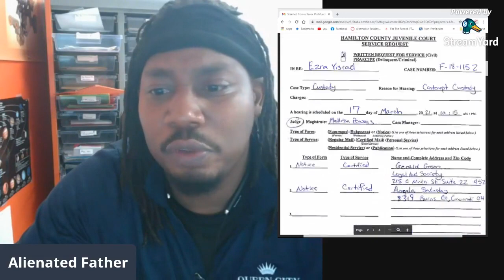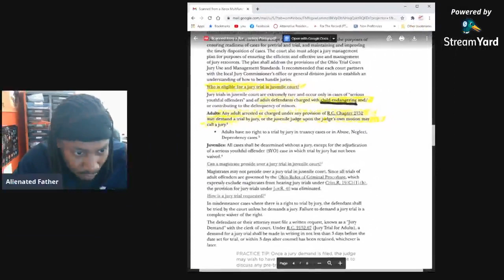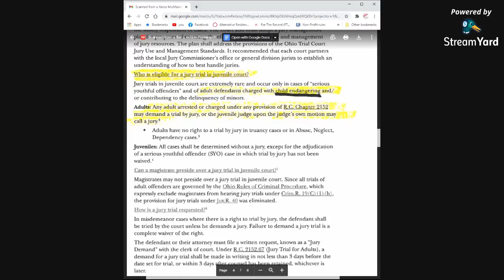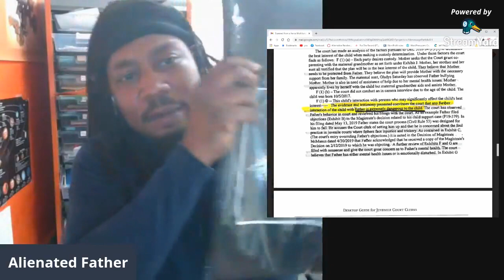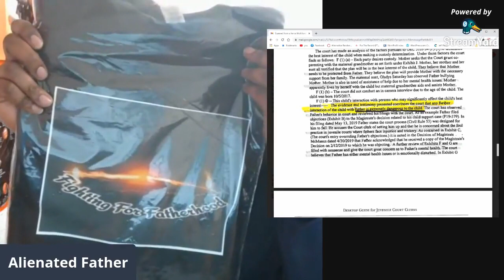(Arrest Party) Hamilton County Juvenile Court Ignores the Law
In order to continue to receive Child support funds to the state the Juvenile Court will ignore my Demand for a Jury Trial...